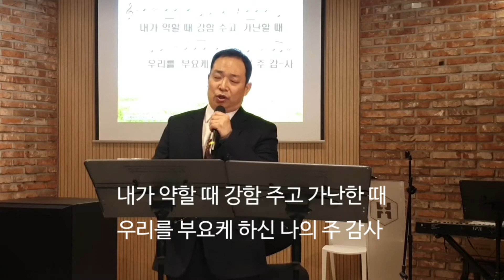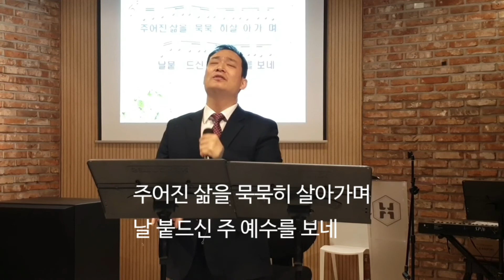2020.04.12/주일 예배찬양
*주일예배. 오전 11:30, 수요예배. 저녁 8:00

강남구 논현로 528, 화린아트홀(온누리빌딩, 지하1층)
2호선 역삼역 7번출구 나와서, 언주역 방향으로 직진, 도보 3분
9호선 언주역 6번출구 나와서, 역삼역 방향으로 직진, 도보 3분
서울특별시 강남구 역삼동 논현로 528

*예빛교회 홈페이지 :http//yevit.happylife.com